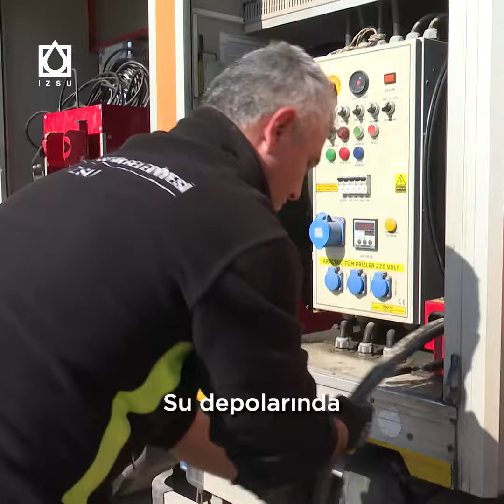Tüm Personelimizle Depremzedelerimiz İçin Seferber Olduk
307'si sahada olmak üzere tüm personelimizle depremzedelerimiz için seferber olduk.

Temiz ve sağlıklı su temininin yanı sıra arama kurtarma faaliyetlerinde canla başla çalışan arkadaşlarımıza, gönülden şükranlarımızı sunuyoruz.